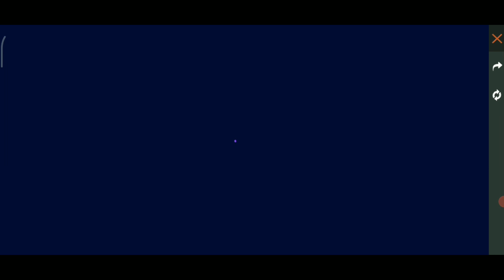New Top Up Event Review in Telugu Free Fire